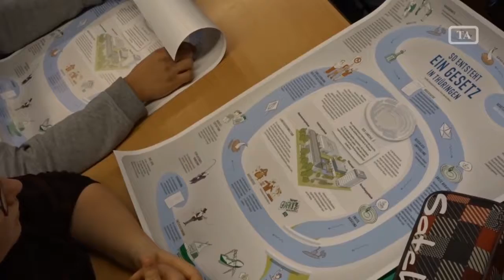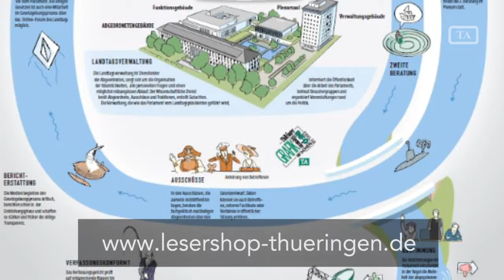TA-Erklärwochen: Die TA-Erklärgrafik macht Schule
Landtagspräsident Christian Carius und TA-Chefredakteur Johannes M. Fischer hielten mit der Erklärgrafik "Wie entsteht ein Gesetz" eine Sozialkundestunde am Arnstädter Melissantes Gymnasium.